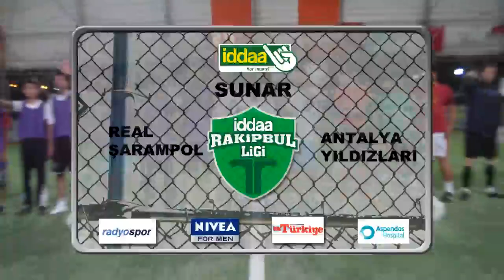İddaa Rakipbul Ligi Antalya Yıldızları vs Real Şarampol